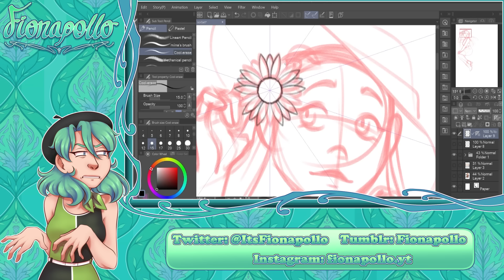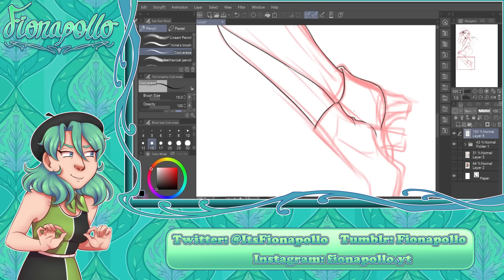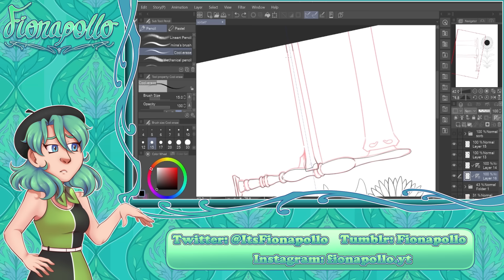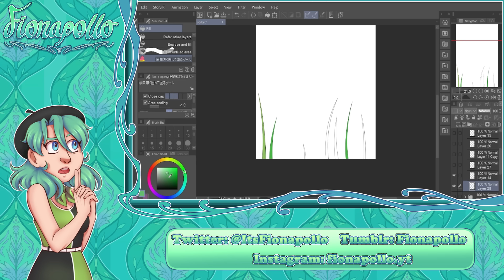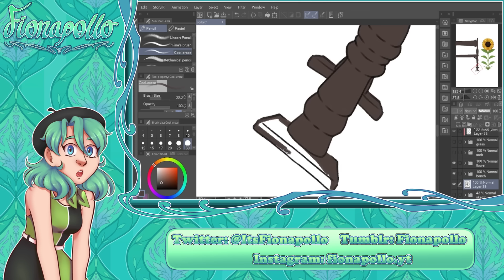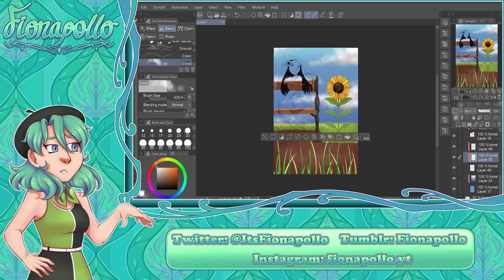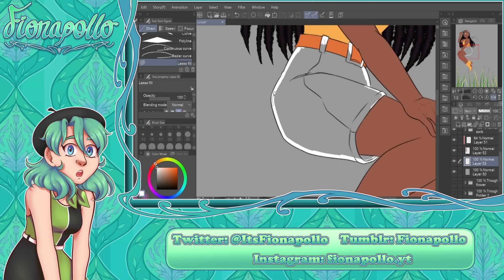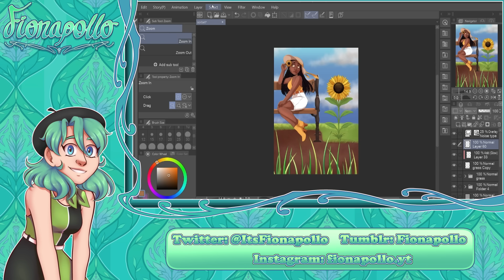Should We Pirate Media Again? - Art Commentary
A big thank you to @fxllxngofficial for helping with the sound editing and supplying the music!

Timestamps:
Intro - 0:00
History of Cinema & Media Conservation - 3:26
The Rise (And Stagnation) of Streaming - 11:24
Power in Preservation - 19:05